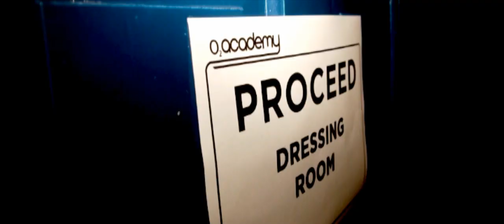PROCEED - 'A Tricycle Journey' Official Music Video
Second single from 'Curious Electric', directed by Lawrence Hardy.

LYRICS:

We've got the windows open wide
Hope a gentle breeze will dance on by and clear the air (of this six year old dust)
And now the time has come it seems
To shove some pills down my throat
To see if time will stand still.

I know
I'm feeling fine it's just in my mind
It's a fine line that we have drawn

I see the lights don't burn bright
It's clear that nobody's home tonight
Despite whats told to me
I've watched the seasons going by
Turn an infant to a child

I still don't know what to say

But how the hands on the clock
Over on that crumbling wall
They tell the truth

I've been disturbed from my dreams
By a party in my veins here and now
One thing is leading to another
Why encode this into my life?

There must be a time and place
To just ride this wave out

And if the lights don't burn
There's nobody home tonight
You know there's nobody home

But I'll be home, I'll be home, I'm always home.